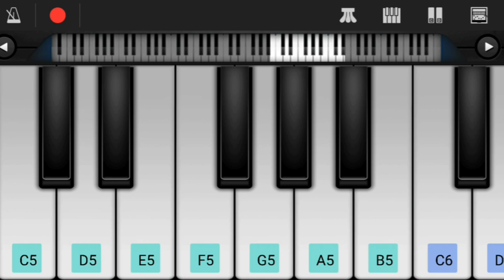Chinni Chinni Aasa Bgm on Keyboard l Chinna Chinna Aasai Bgm l Choti Si Aasha Bgm l A R Rahman Bgm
Hi Friends,

Herewith Presenting You Chinni Chinni Aasa Bgm on Keyboard.